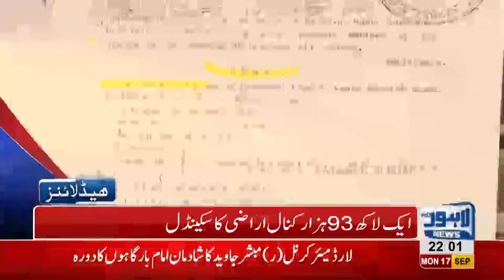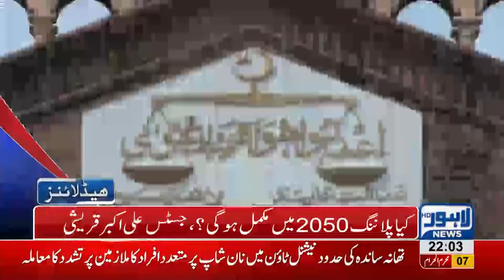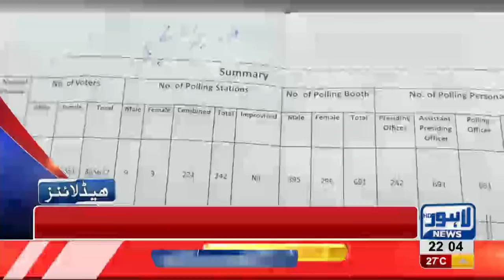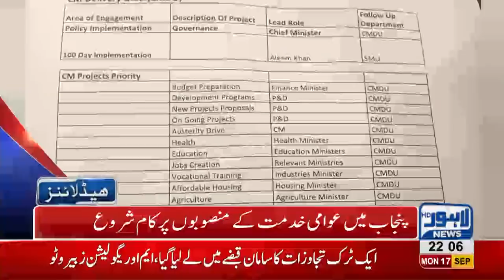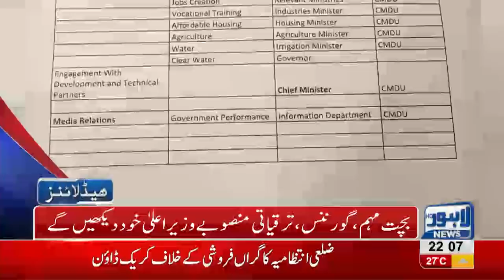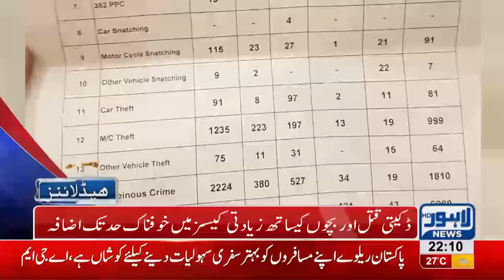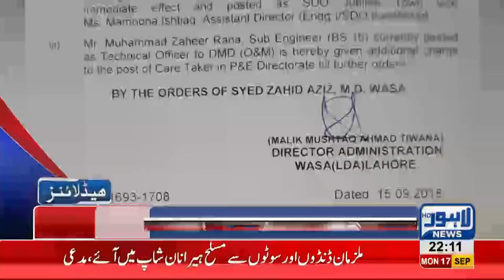10 PM Headlines Lahore News HD – 17 September 2018